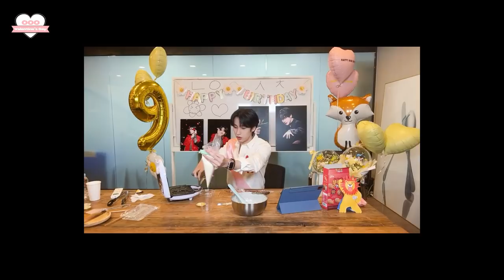거친 OnlyOneOf와 불안한 초콜렛... 그걸 지켜보는 lyOn... | Happy Valentine's Day 🍫